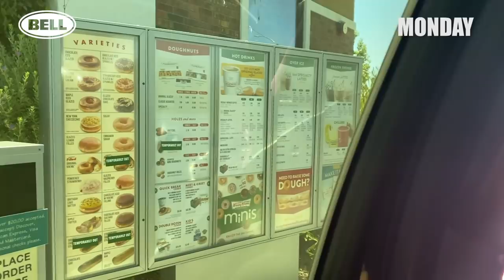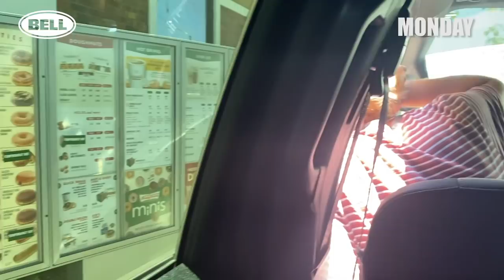Life on Two Wheels Editor's Vlog | Smalls, Please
Our schedules here at SML are about to get crazy... Would you believe that the first 2022 models are already starting to show up in our race shop? Last week we took delivery of the KTM 250SX-F and Husqvarna FC350 at State Fair MX. Including nostalgic two-strokes, my rough estimate is that we will test almost 30 bikes this season now that Gas Gas has joined the mix...yikes! In addition to the testing, I got to knock a bike jump line off my to-do list with the help of my white son Chase, as well as take a quip trip to Santa Cruz to escape the sweltering SoCal heat...